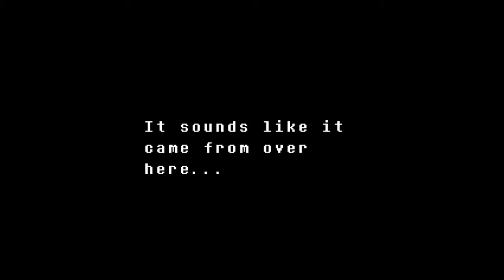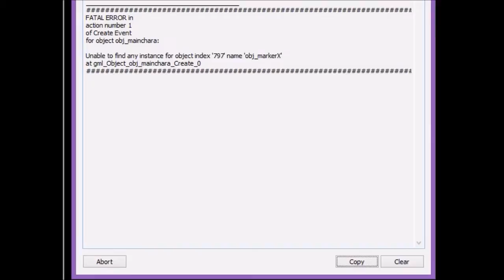Let´s play Undertale [Episode 9 / German] -UNSER ERZFEIND!!!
Ich wurde gedogt TnT

Wirklich???
WIRKLICH?!